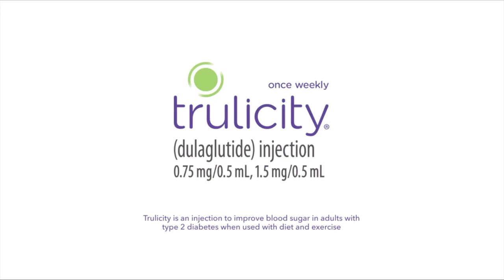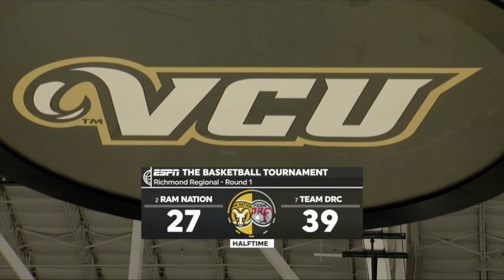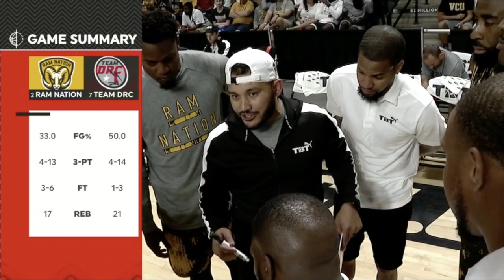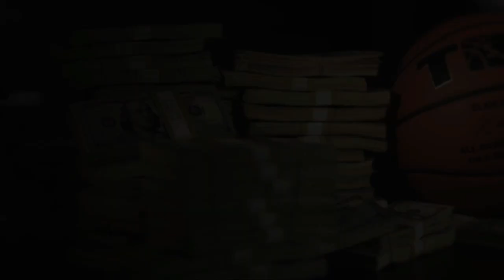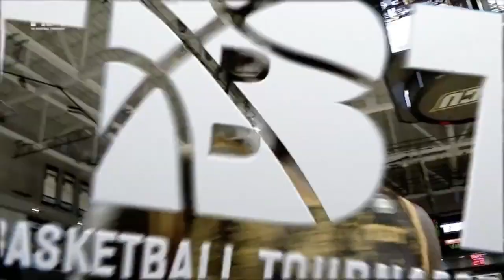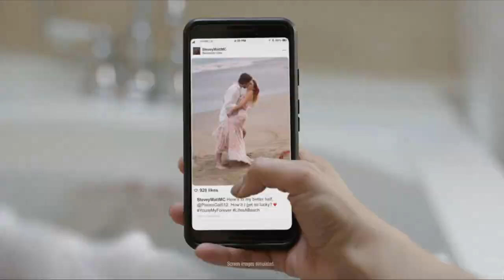DRC vs Ram Nation TBT 2019 - Richmond Regional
The Basketball Tournament - July, 2019